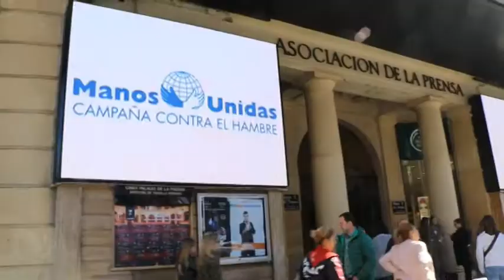1º Premio Secundaria IX Festival de Clipmetrajes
"El hambre malo" de la Escola Thau Sant Cugat, primer premio de Secundaria en la IX edición del Festival de Clipmetrajes de Manos Unidas.